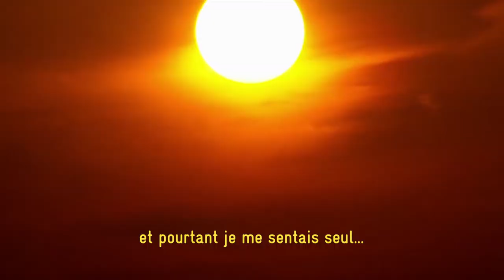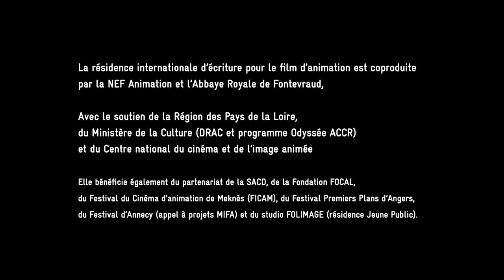L'esprit du lieu - Résidences pour le film d'animation à l'Abbaye de Fontevraud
Depuis plus de 10 ans, l'Abbaye de Fontevraud accueille des auteurs et réalisateurs de films d'animation. Les résidences annuelles et internationales ont déjà accueilli plus de 150 auteurs-réalisateurs venus des quatre coins du monde.
Chaque année, la "NEF Animation" organise également des rencontres professionnelles et des masterclasses à Fontevraud.

Monument historique à l'atmosphère unique, l'Abbaye de Fontevraud est un cadre de rencontres, d'échanges et de création exceptionnel et reconnu par la profession.

Caroline Leaf, Florence Miailhe, Dahee Jeong, Julien Bisaro, Marie Larrivé, Juan Pablo Zaramella, Michael Dudok de Wit, Ainslie Henderson, Nicolas Brault, Theodore Ushev...
Tous ont séjourné à l'Abbaye de Fontevraud.
A l'occasion de l'anniversaire des 10 ans de la résidence, ils s'expriment sur l'esprit si particulier du lieu...